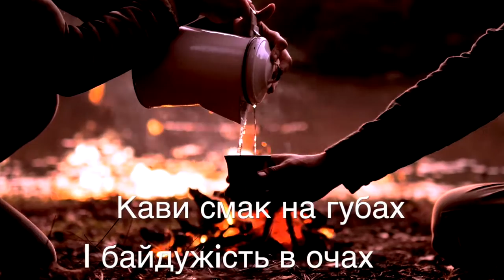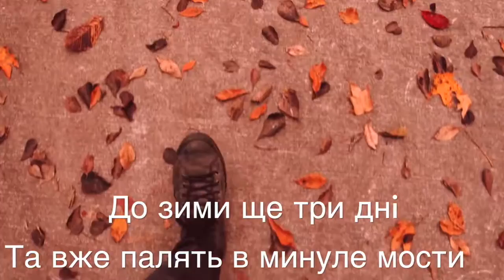Руся- Дим каштанового лисття (Lyric Video)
Муз.& Сл. К.Осауленко
Альбом "Спогади про Майбутне" (2017)